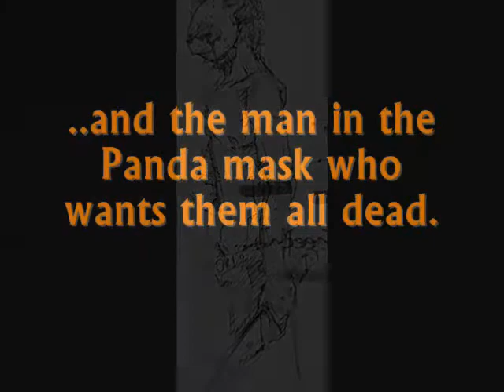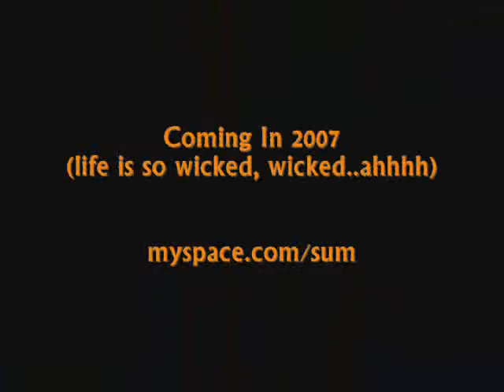The Nobody Hole (Album Trailer)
A teaser for Sum's groundbreaking new Graphic Album "The Nobody Hole"..